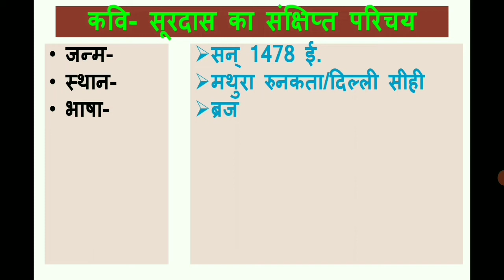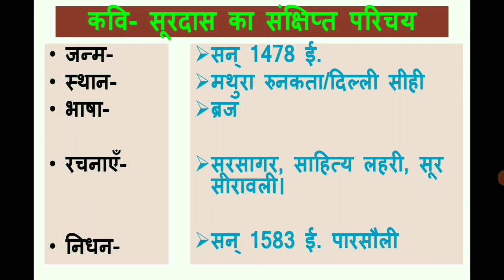surdass ka parichay short/surdas ka jivan parichay/सूरदास का जीवन परिचय /सूरदास का परिचय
आज आप सूरदास का परिचय संक्षिप्त में जानेंगे